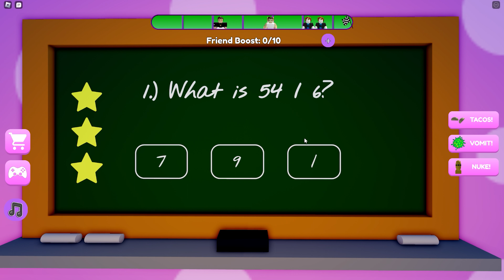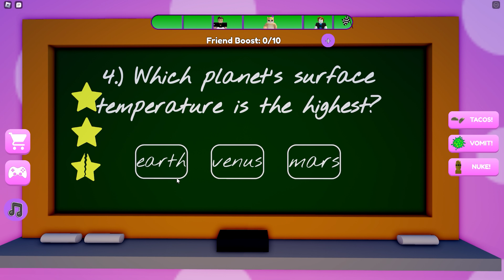Roblox | Tom vs ESCAPE MR WIGGLES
welcome tom roblox
We love Roblox and try to make high quality videos.